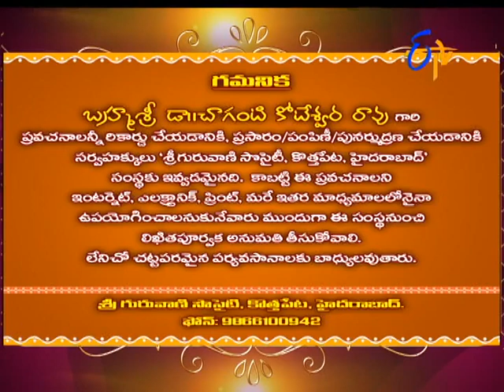Sri Anjaneya Swamy Ki Abhishekam | Subhamastu | 21st May 2017